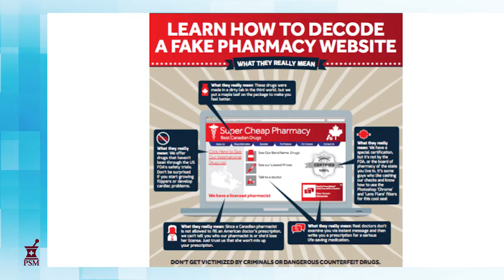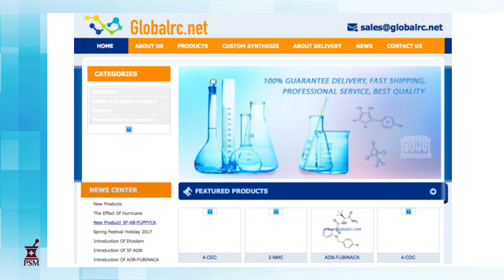Pill Mule Gets Time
Does it pay to be a U.S. dropshipper for offshore counterfeit drug criminals? Not if you get caught since you are the one on U.S. soil. Watch "Pill Mule Gets Time" to learn more.